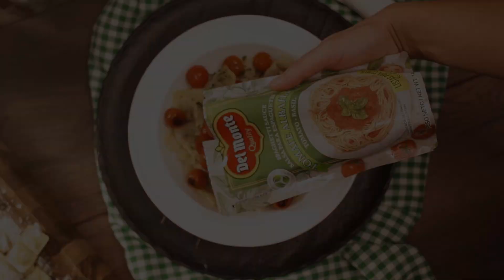NuevasSalsas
¡Nuevo sabor! Tomate albahaca y ajo cebolla. Tienes que probarlas, están riquísimas, justo para combinarlas con tu platillo favorito. DelMonteSiempreContigo ​